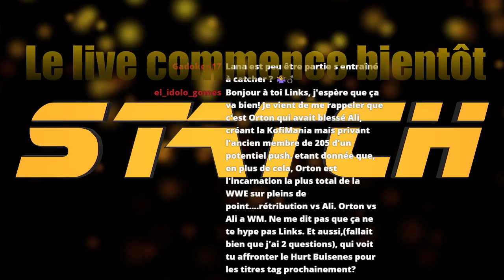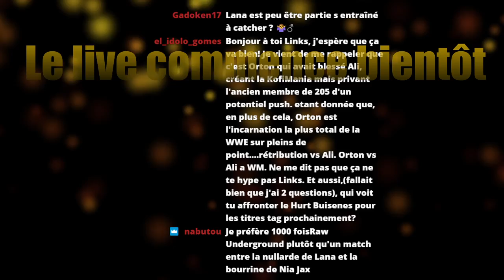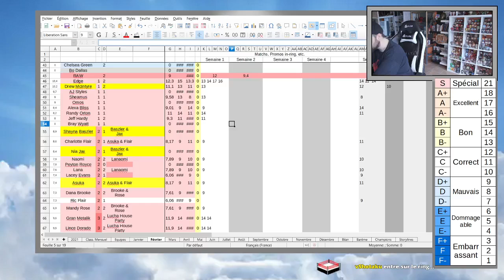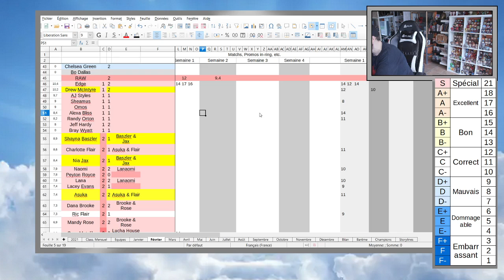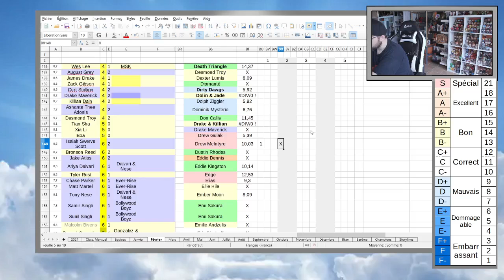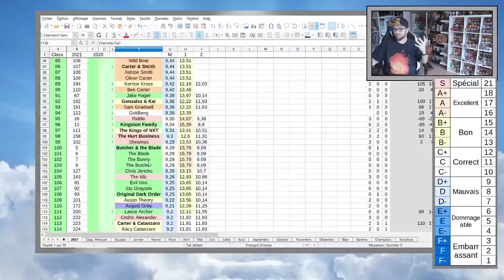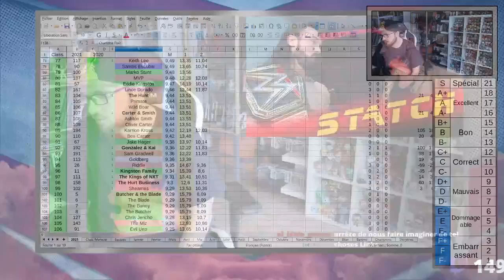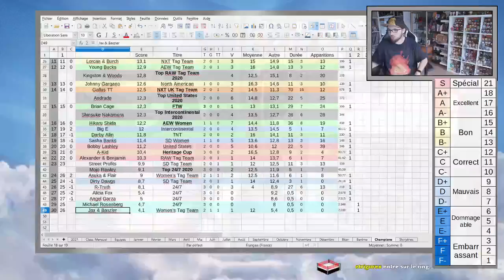Statch - Une idée de génie ! (live 09/02/21)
Replay du live sur Twitch du 09/02/21 (chaîne : LinksTS)

Retrouvez moi en live les mardi à 12h00 pour RAW, les jeudi vers 12h30 pour NXT et Dynamite, les samedi à 12h00 pour 205 Live, NXT UK et Smackdown et le jour et le lendemain des PPV de la WWE, de NXT et de AEW pour mes pronostics et mes bilans !

00:00 - Générique
02:08 - Recap de RAW
49:57 - Vos messages